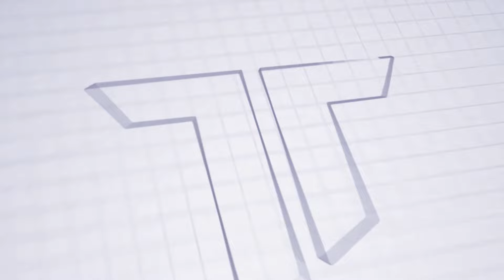NIKÉ LIGA | Postgame | Matúš Sláviček | FC Spartak Trnava - AS Trenčín 0:0